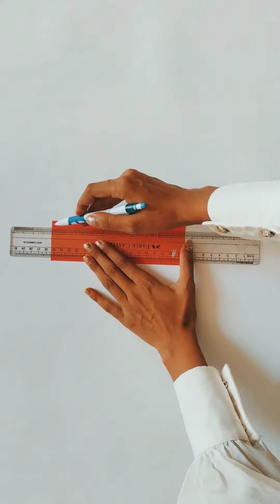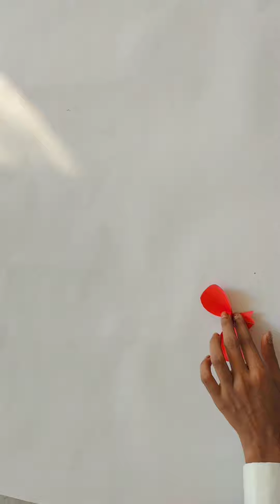How to Make Paper Cap || paper hat gift box || Easy Paper Crafts Idea || origami cap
We have shown hat craft very beautifully in this video. Paper hat craft ideas will come to you after watching this video because there is a very cool craft in the video. Paper craft birthday hat is not a very beautiful name which we have shown you in a simple video how to be. Origami paper craft hat is very beautiful in the video. craft hat We show you how to do it in this video.

   We didn't put craft hat shorts we put a big video of it. paper cup craft hat is very beautiful in this video. Paper crafts easy hat method we have shown in this video. Not a craft paper joker hat. In the hat craft paper video, we have shown it in a cool way. craft hat video we put in this channel we also put cool video in this channel. Chart paper craft hat looks very beautiful in the video. craft hat ideas you will get by watching this video. Paper craft witch hat is very beautiful.